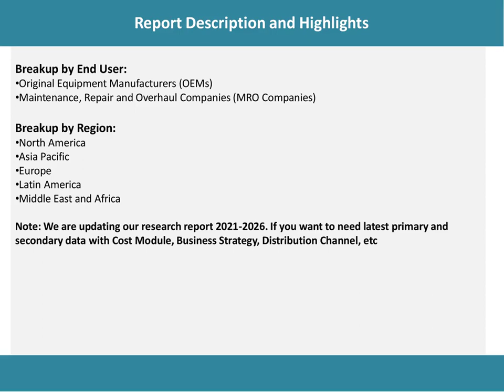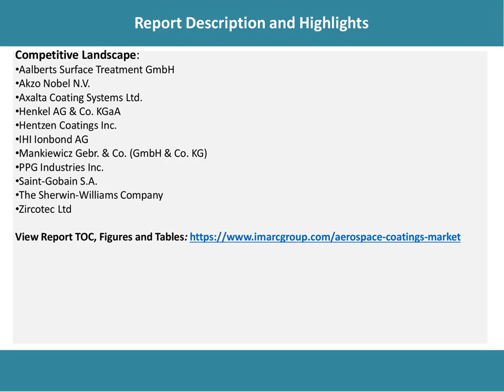Aerospace Coatings Market 2021-2026: Global Industry Overview, Sales Revenue, Demand and Opportunity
According to the latest report by IMARC Group: the global aerospace coatings market grew at a CAGR of around 6% during 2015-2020.

IMARC Group
30 N Gould St Ste R
Sheridan, WY 82801 USA - Wyoming